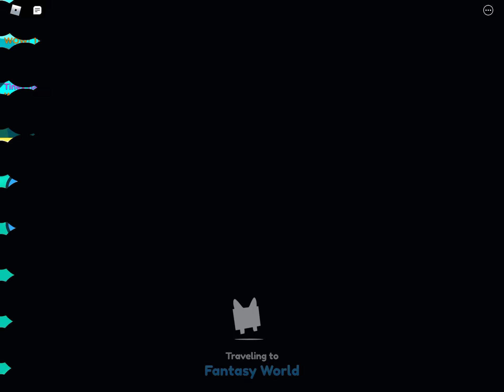PET SİMULATOR Z